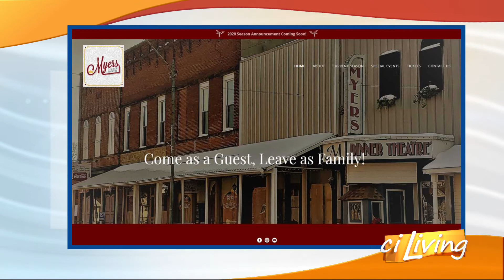Myers Dinner Theatre Mamma Mia 061419 1